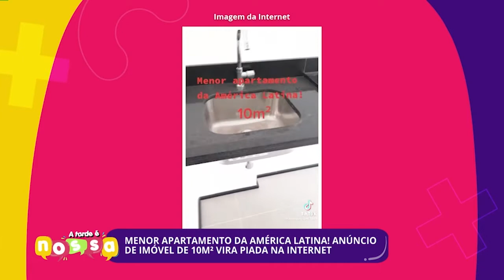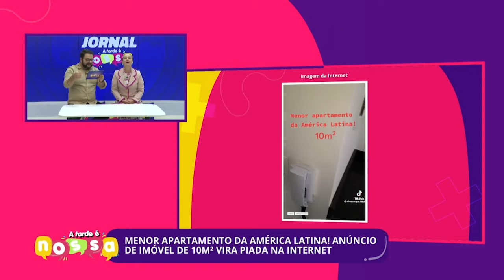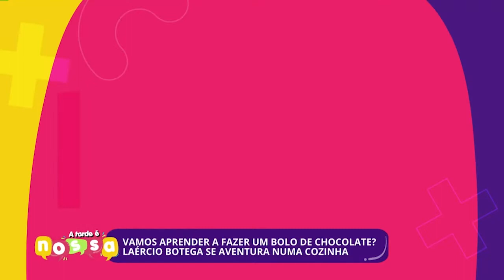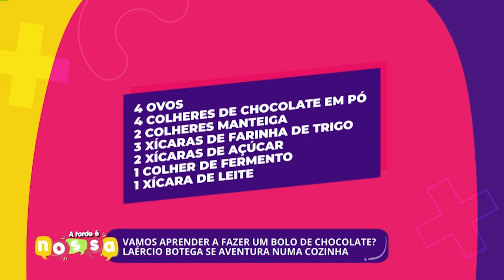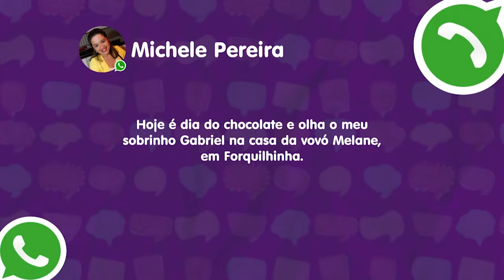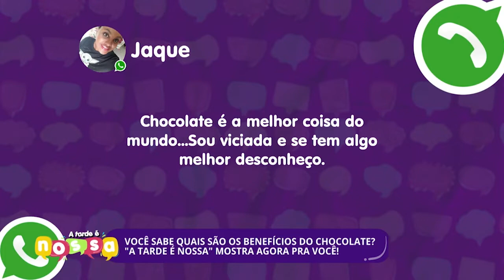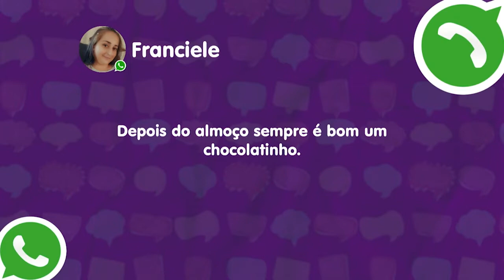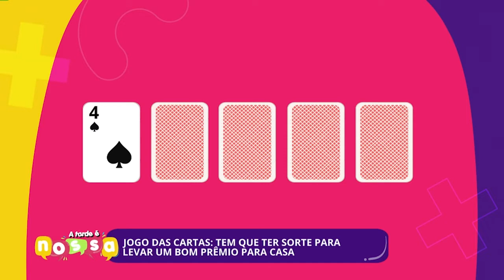Confira a edição completa do A Tarde é Nossa | 07/07/2022